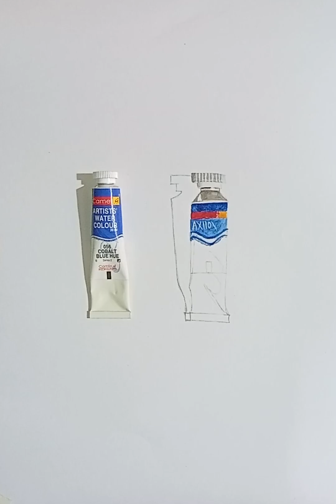How to make realistic water colour Water Colour Tube and Biscuit//Easy realistic water colour